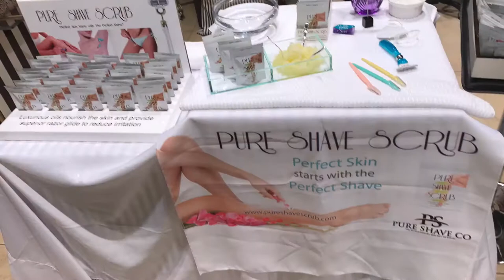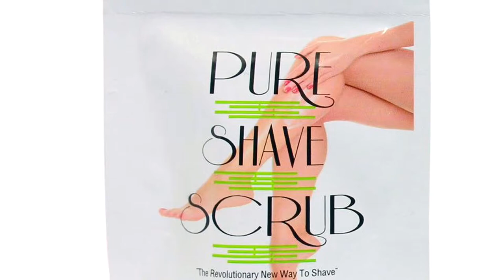Pure Shave Scrub @ Henri Bendel